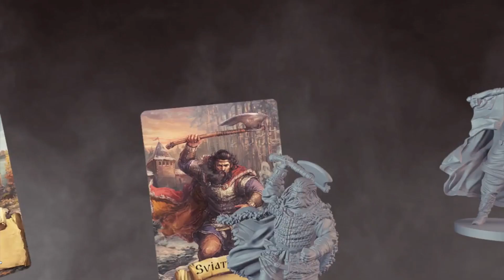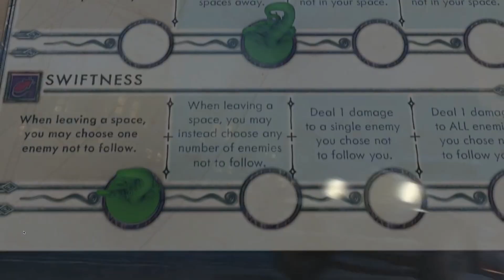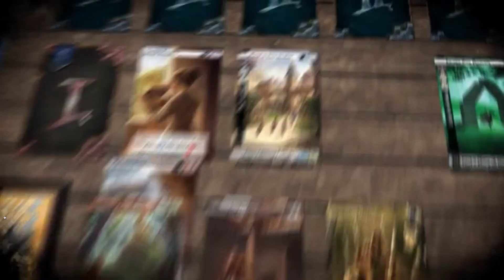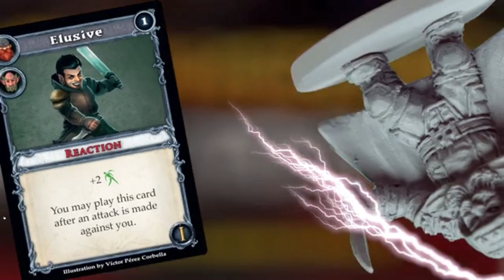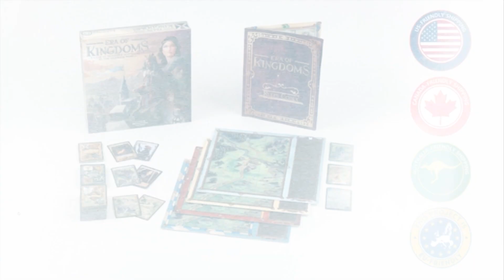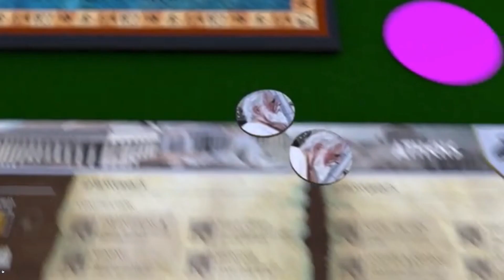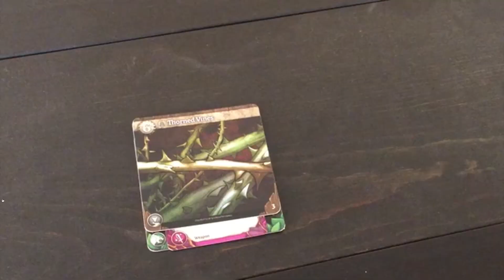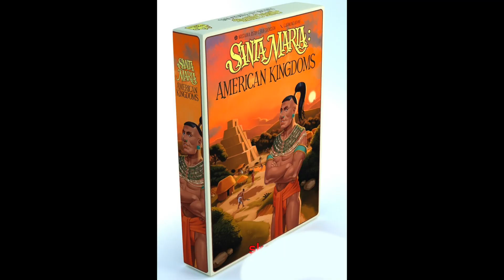Actualité Kickstarter semaine du 11 Août 2018 à la Société des Jeux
Nous poursuivons notre série de vidéos de l'actualité Kickstarter avec nos achats de la semaine et les ajouts à notre liste de suivi:

Les vidéos sont extraits de chacune des campagnes kickstarter des jeux, voici la liste pour cette vidéo:

LES ACHATS:
1:19
2:26
3:36
4:55
6:06
7:37
8:33
NOS NOUVEAUX ACHATS
10:12
12:46
14:07
NOTRE LISTE DE SUIVIS:
16:30
17:40
19:00
NB: LA VF A ÉTÉ CONFIRMÉE DEPUIS !
20:08
22:24
24:23
26:19
27:45
28:49
29:41
30:36 A VENIR LA SEMAINE PROCHAINE SUR KS.

Quel est votre choix du mois ?
C’est un rendez-vous chaque samedi pour le bilan de la semaine.

Un jeu vous intéresse? écrivez-nous pour en savoir davantage, faire la promotion de votre jeu ou pour réserver votre copie!